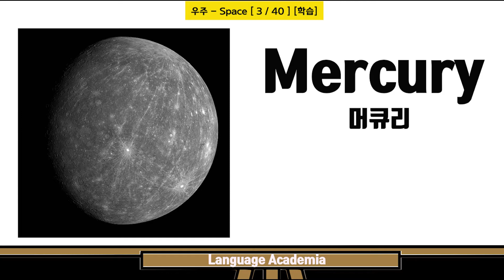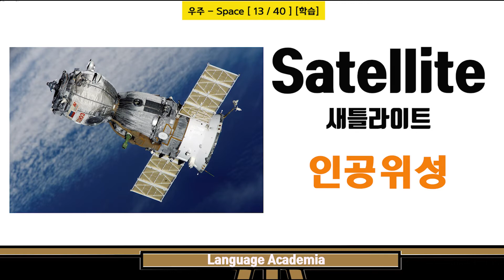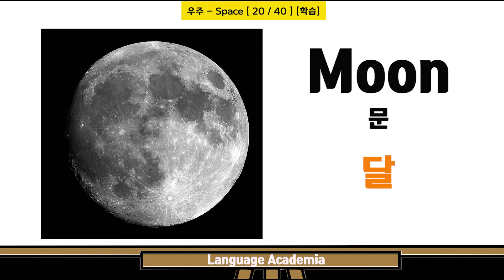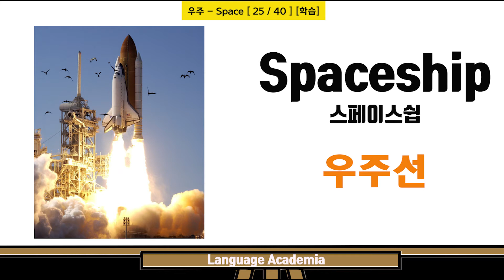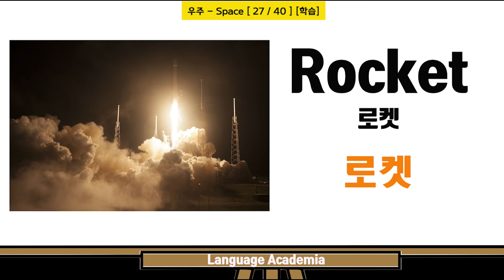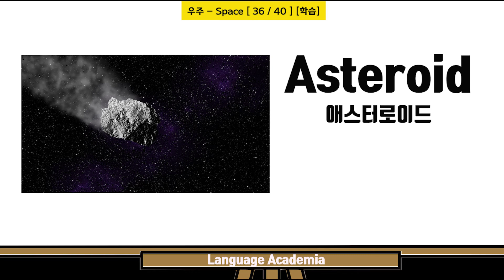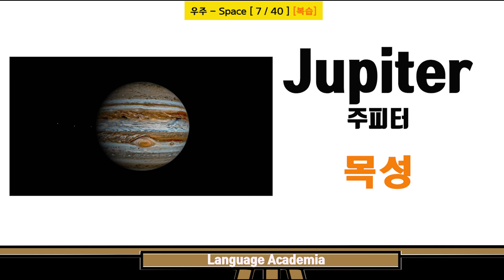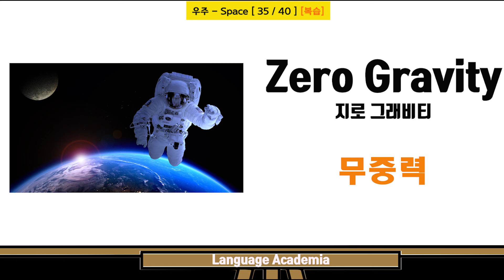아주 쉬운 우주 영어 단어 [우주-SPACE] - 40/ 우주 영어읽기 / 우주 영어듣기 / 영어회화 / 기초영어단어 / 사진과 함께해요! / 초보영어 / 초등영어단어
1) 사진과 함께하는 우주 영어 단어 [우주-SPACE] - 40/ 우주 영어읽기/ Earth, Galaxy, Sun, Orbit...

2) 처음 영어단어를 공부하는 분들에게 유용하고 기본이 되는 영어단어들을 엄선했습니다.

3) 학습 : 영어 3회 + 우리말 3회  [사진과 함께 학습하세요]
     복습 : 영어 1회 + 우리말 1회  [빠르게 복습을 진행합니다]

4) 학습시작 :  00:06 ~
    복습시작 :  07:30 ~ [빠른 영어1회 + 우리말 1회 복습]

감사합니다. ^^